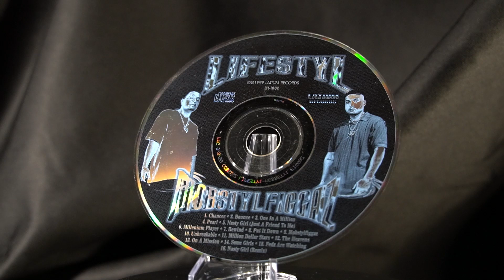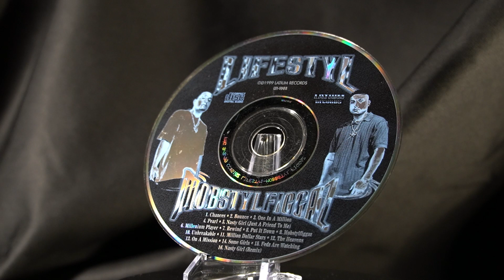Lifestyl featuring Powda - Just a Friend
Lifestyl (Pancho V & Tommy G)
Record Label: Salty Water Records, Latium Entertainment
Manufactured and Distributed by: South West Wholesale
Art Work and Design: Pen & Pixel
Note: This is not the Original Artwork and Package Design
Album features Powda, Chocstilli, Jak Da Ripa, SPM, Mr. Hogg